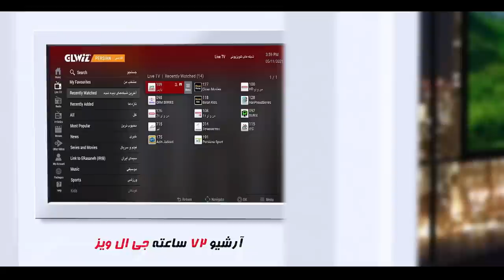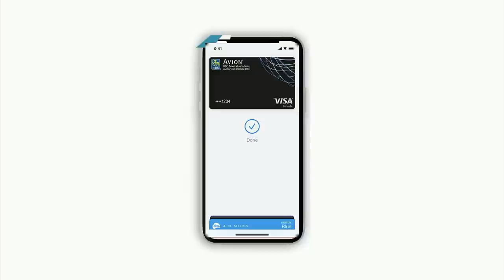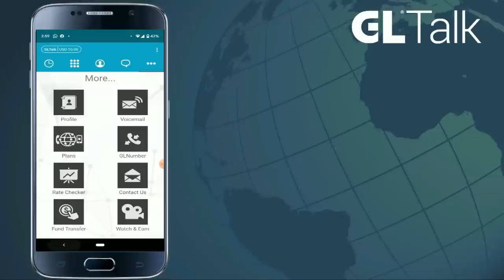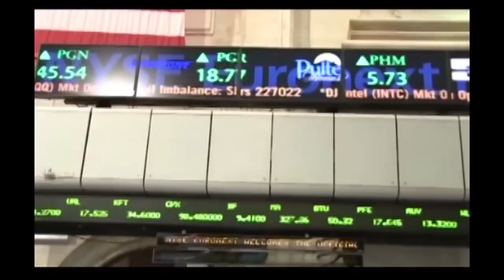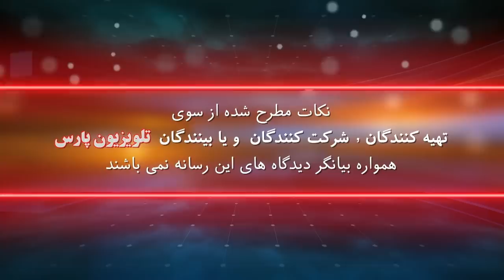بازشناسی باورها با ايمان سلیمانی امیری